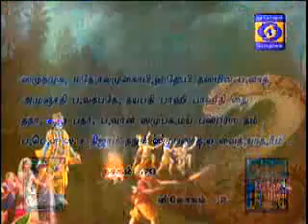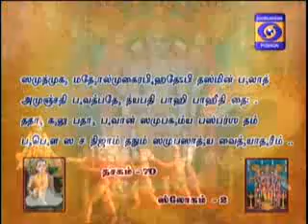NALAM THARUM NARAYANEEYAM -Part 951 { 09/01/2019} BY THAMAL.S.RAMAKRISHNAN